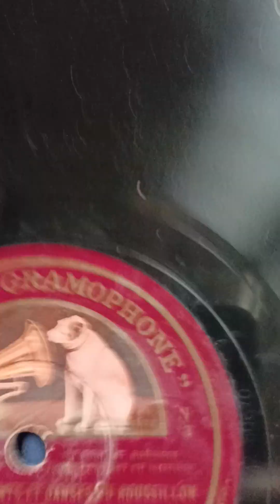pot pourri catalan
d'après chants et danses du Roussillon, de J.Ripoll orch symphonique dir E.Bervily
Goig des ous(*)
Joan d'El Riu
Baillet
Lo pardal(*)
En la place m'en dit brute
Muntanyes regalades
*disque cassé.
disque Gramophone 78 T. K 7511
OKA497/98